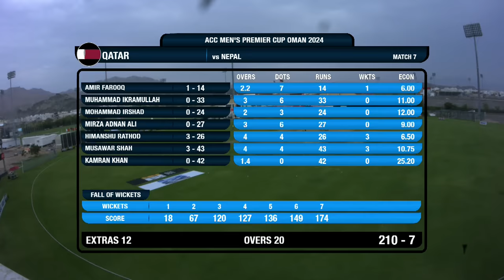ACC Men's Premier Cup | Nepal vs Qatar | Highlights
Match 7 | ACC Men's Premier Cup | Nepal vs Qatar | Highlights